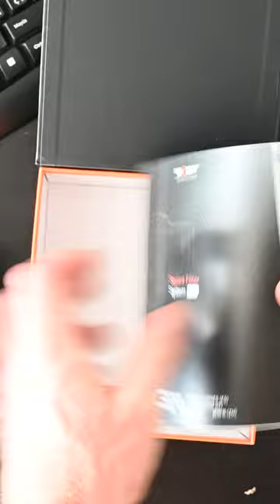Unboxing kit filtros de fotografía Sistema de portafiltros Nano-X PRO [K&F Concept]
Acabo de recibir un regalito de K&F Concept, un kit de filtros de fotografía y soporte para los mismos.

Se trata de un kit completísimo para el Sistema de portafiltros Nano-X Pro
Lo encontráis aquí:

El kit incluye:
- 1 filtro Polarizador
- 3 Filtros de densidad neutra: ND8, ND64 y ND1000 (3, 6 y 10 pasos respectivamente)
- Portafiltros
- Kit de adaptadores (67, 72, 77 y 82mm)

Es decir, un kit completísimo que seguro que me veréis utilizar en los próximos vídeos del canal y aprovecharán muchísimo los alumnos de los cursos presenciales de Mallorca Fotográfica.

La primera impresión ha sido muy buena. Los acabados y materiales tienen muy buena pinta y algunos detalles en el diseño me parecen espectaculares.
No tener que tocar el filtro para ponerlo o quitarlo, gracias a las pestañas que tiene la montura del filtro me parece una gran idea. Y el sistema para colocar y quitar el filtro polarizador también me parece un gran acierto.

Además aprovecharé para comentaros qué tal son y cómo los podemos utilizar.

Como siempre, aunque sea un regalo, os iré contando lo que me gusta más y lo que menos de este kit o de cada una de las piezas, pero dejadme antes que los pruebe a fondo para formarme una opinión más completa.

Gracias @kfconcept por el regalo. Seguro que tanto los usuarios del canal como los alumnos/as de Mallorca Fotográfica los disfrutan!